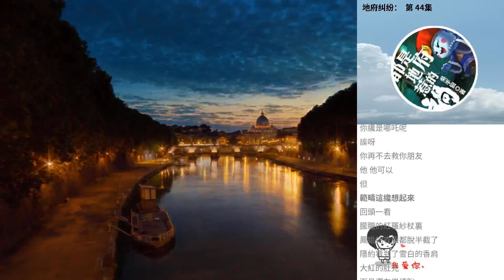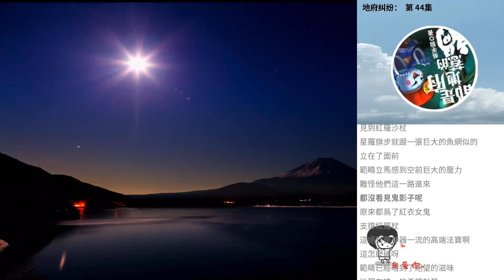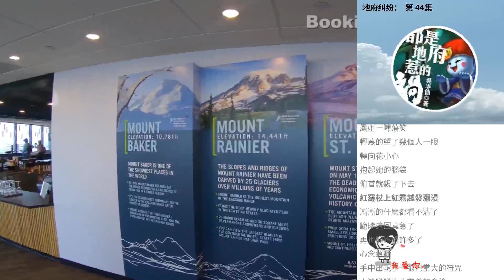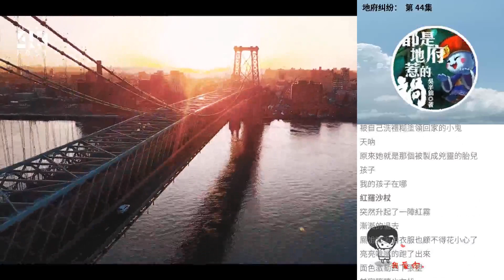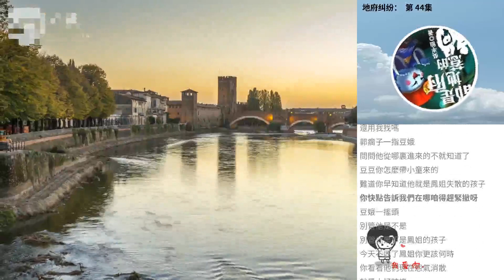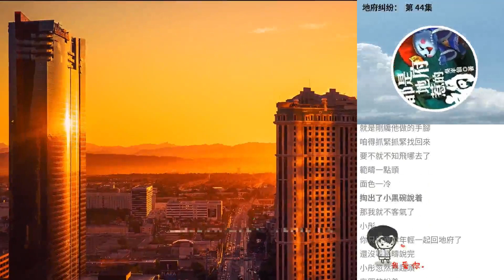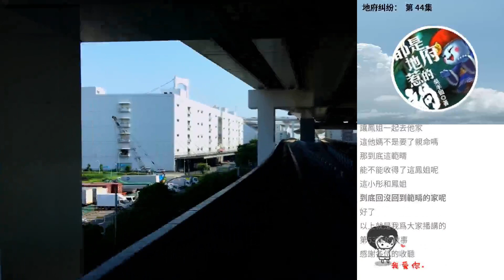地府糾紛： 第 44集